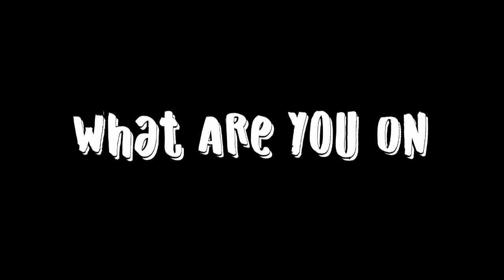Tawobi - What Are You On ft. Shaq G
Rap Promotion is an organized channel that aims to spread the best rap songs that have been underestimated, do not forget to comment on the rap songs that we promote, thank you